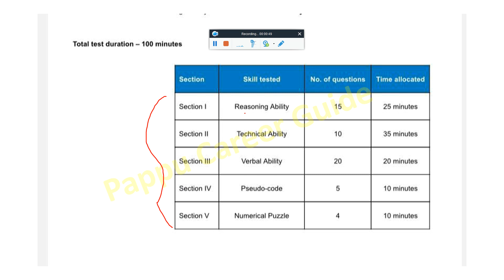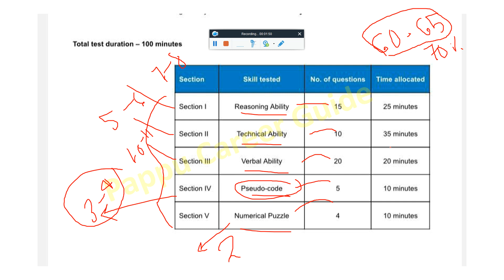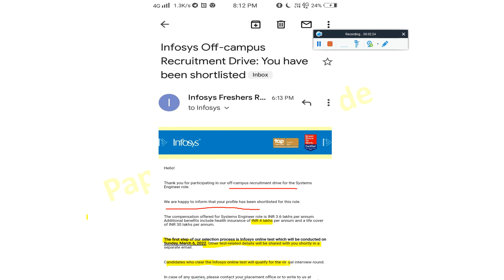Infosys Exam Date is Out⚡ Exam on 06/03/2022⚡Updated Exam Pattern⚡ Actual Cutoff⚡Tips to Crack Exam🔥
Infosys Exam Date is Out⚡ Exam on 06/03/2022⚡ Updated Exam Pattern⚡ Actual Cutoff⚡ Tips to Crack Exam🔥 | Start Preparation 2019 to 2022 Batch | Not Received Exam mail? | Tips to Crack Exam in First Attempt | Updated Exam Pattern & Cut-off - Important Point Discussion Must Watch Complete Video for Better Understanding

📌🔥 Infosys Mega Biggest Hiring Ever in History Again Start Bulk Hiring Good News Who Applied Previously Apply Now

🔴Infosys Next Phase Off-Campus Hiring Started for 2021 | 2020 | 2019 | 2022 Batch | Systems Engineer! Apply Now

🔴Big News, How to Get Placed as Software Engineer (6.5 LPA) Role at Accenture!! Full Info in English

internship,
internship 2021,
summer internship,
off campus,
2021 jobs for fresher,
freshers hiring,